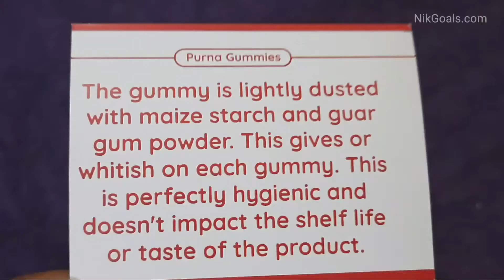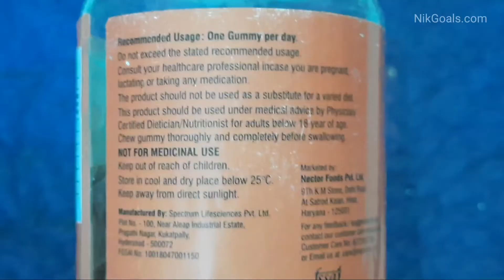Apple Cider Vinegar Gummies | Weight Loss Gummies | Weight Loss Vitamin | Purna Gummies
Are you looking for tasty weightloss vitamins in your weight loss journey? Well then you must grab these gummies.